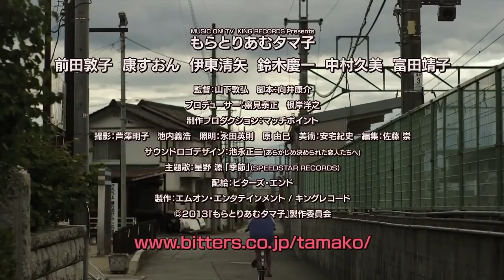Tamako in Moratorium もらとりあむタマ子 不求上进的玉子 (2013) Japan Official Trailer HD 1080 HK Neo Reviews Film